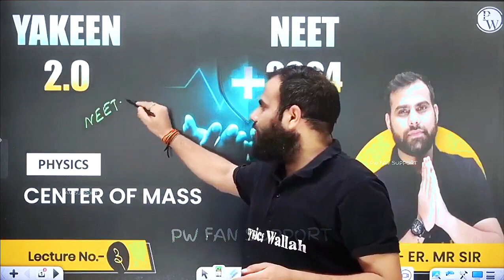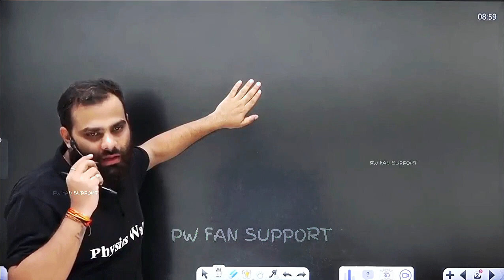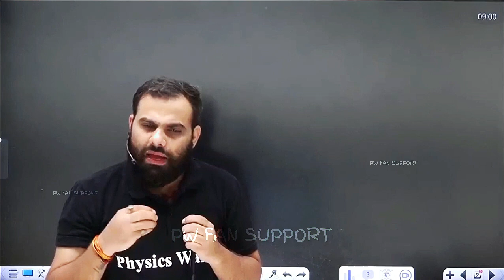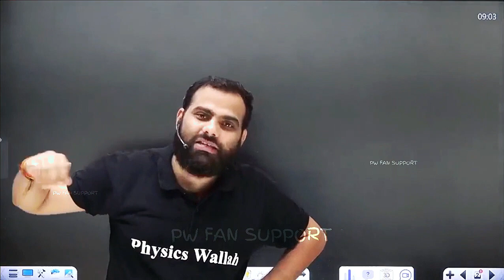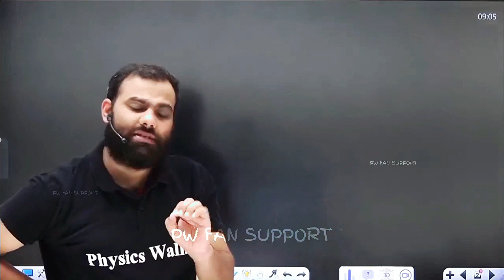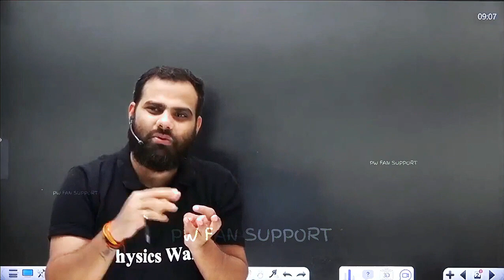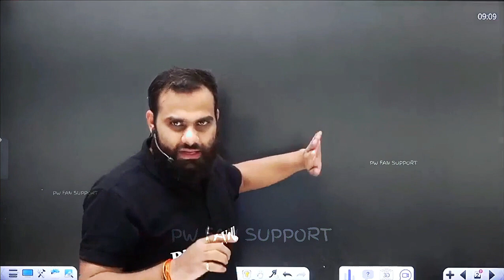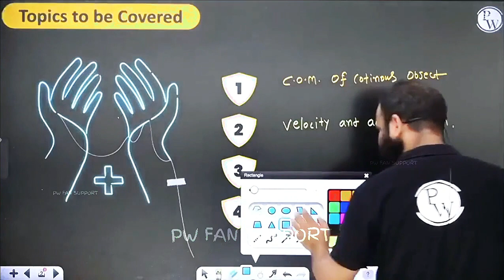MR SIR MOTIVATION तुम किसी से कम नहीं हो 🔥 NEET Motivation MR Sir Funny Moment Yakeen PW Motivation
MR Sir Motivational Video MR Sir Motivation Physics Wallah
MR sir Physics Wallah Live Class
MR SIR NEET Motivation Alakh Sir Motivation JEE Motivation
MR SIR FUNNY MOMENT
mr sir news
mr sir physics
mr sir viral video
mr sir controversy on chamar
mr sir case
mr sir latest news MR Sir Casteism Video
MR SIR CHAMAR
MR Sir Angry on a STUDENT during Live Class

MR Sir Daughter MR SIR CRYING
MR SIR NEET PW
MR Sir PW Vidyapeeth Pankaj Sir Chemistry
Pankaj Sir Shayari
NEET Latest Update MR Sir Abusing
MR Sir Karte ho
MR Sir Crying MR Sir Life style